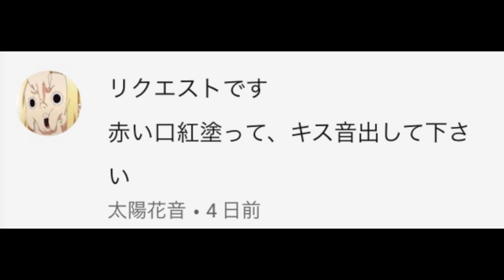【お色気】キス音出してみた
ピンタンパン出演ライブ
〜めりくり編〜

12/28(金)16:00～
サートラチェンジ
(∞ホール)

12/28(金)19:00～
ステルス戦闘記
(阿佐ヶ谷プロット)

12/30(日)19:00～
ピンタンパントークライブ
『パピプペポ』
(∞ドームⅡ)

12/31(月)16:00～
サード忘年会
(∞ホール)

1/3(木)16:00～
ひょっこりはんno寄席
(∞ホール)

1/11(金)20:00～
ホシュウ
(∞ドームⅠ)

1/21(月)19:00～
ステルス戦闘記

1/26(土)21:00～
時限爆弾
(∞ドームⅠ)

ファンレター送り先はこちらです　↓↓

〒160－0022　東京都新宿区新宿5丁目18番
21号旧新宿区四谷第5小学校